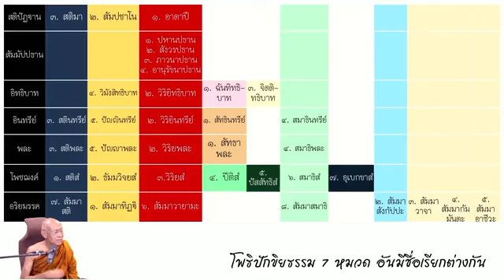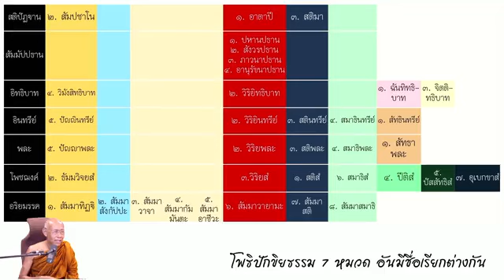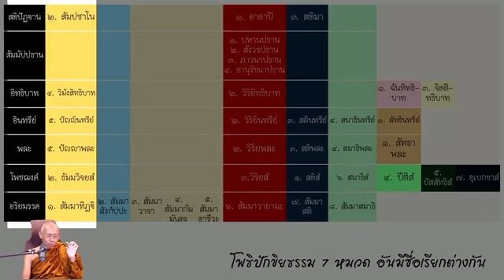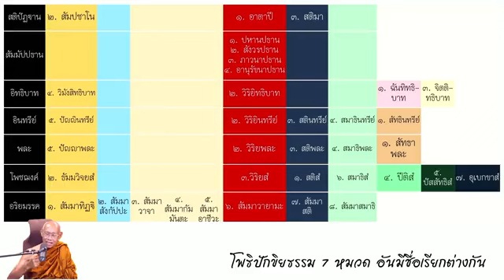จาคะ การสละกิเลสและเห็นโทษในขันธ์๕ โดยพระอาจารย์สมทบ ปรักกโม วัดกลาง